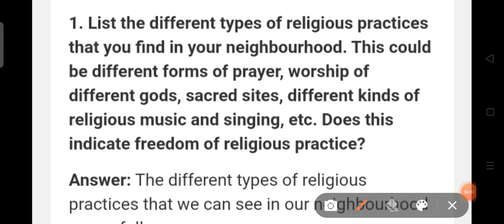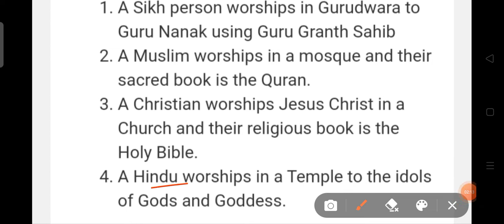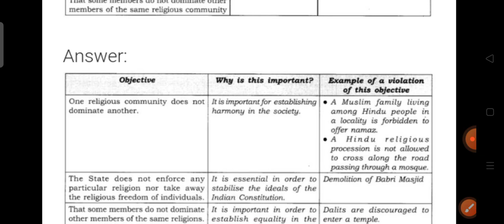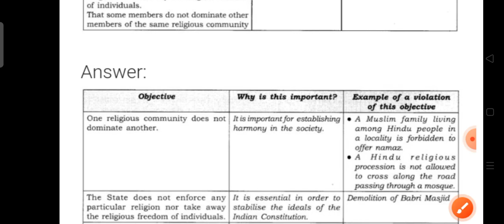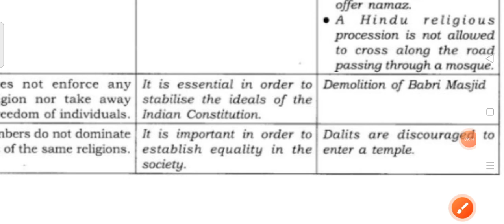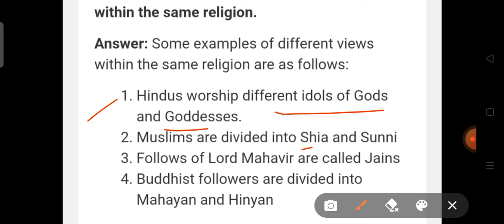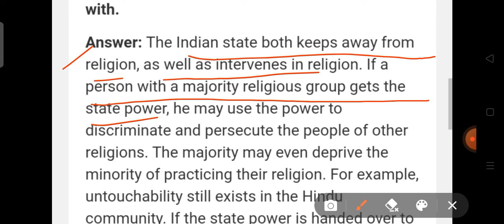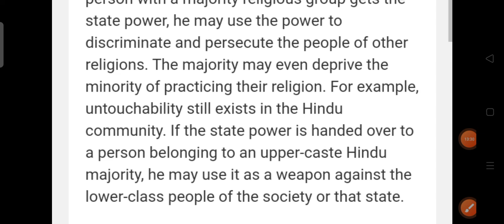#class 8th Civics chapter -2 Questions and answers #